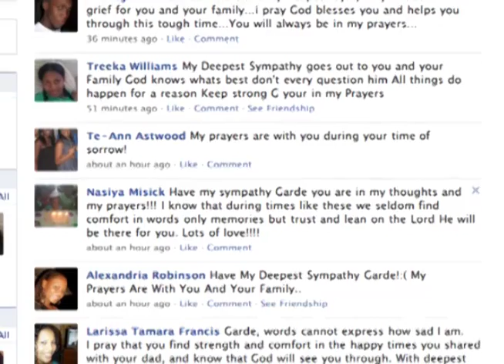1130 Man Hangs Himself